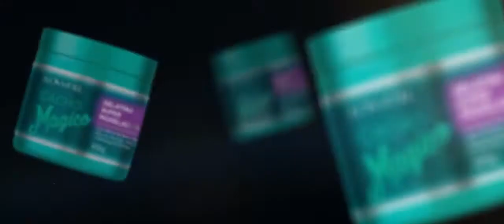Época Cosméticos :: Lowell Cacho Mágico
Lowell Cacho Mágico - Creme Modelador

Lowell Cacho Mágico - Gelatina Modeladora

Lowell Cacho Mágico - Fluido ativador de Cachos

Lowell Magic Oil Umectante Cacho Mágico - Finalizador

Lowell Magic Poo Cacho Mágico - Shampoo Funcional